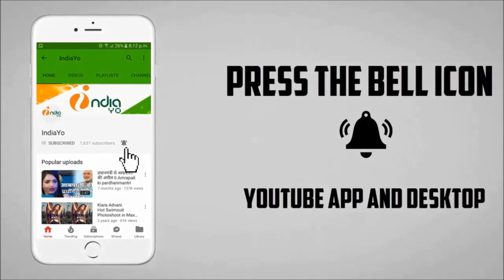खेसारी की दुलहिन गंगा पार के 17 जनवरी को ट्रेलर - Dulhin Ganga Paar Ke - Khesari, Kajal